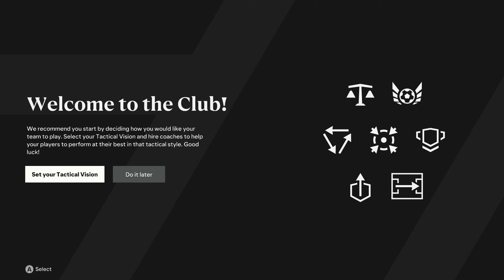FC 24 Daily Life Of A Premier League Manager. Lets Go To Work.